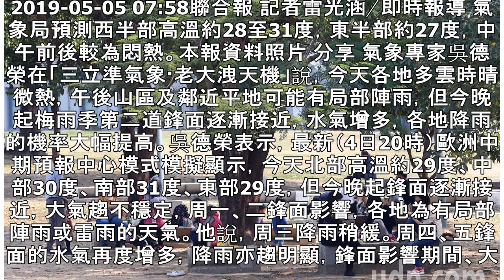吳德榮：白天微熱上看31度 今晚起變天恐下雨 | 聯合新聞網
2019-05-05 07:58聯合報 記者雷光涵╱即時報導 氣象局預測西半部高溫約28至31度，東半部約27度，中午前後較為悶熱。本報資料照片 分享 氣象專家吳德榮在「三立準氣象·老大洩天機」說，今天各地多雲時晴微熱，午後山區及鄰近平地可能有局部陣雨，但今晚起梅雨季第二道鋒面逐漸接近，水氣增多，各地降雨的機率大幅提高。吳德榮表示，最新（4日20時）歐洲中期預報中心模式模擬顯示，今天北部高溫約29度、中部30度、南部31度、東部29度，但今晚起鋒面逐漸接近，大氣趨不穩定，周一、二鋒面影響，各地為有局部陣雨或雷雨的天氣。他說，周三降雨稍緩。周四、五鋒面的水氣再度增多，降雨亦趨明顯，鋒面影響期間、...